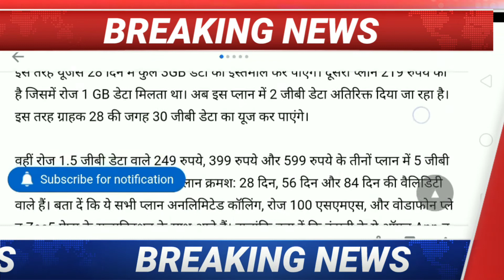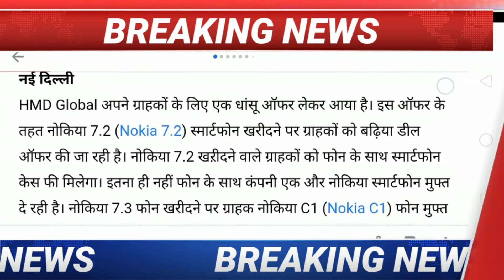Breaking news;- LIC देगा एक करोड़ रुपए,Nokia देगा फ्री में मोबाइल, Vodafone देगा मुफ्त इंटरनेट